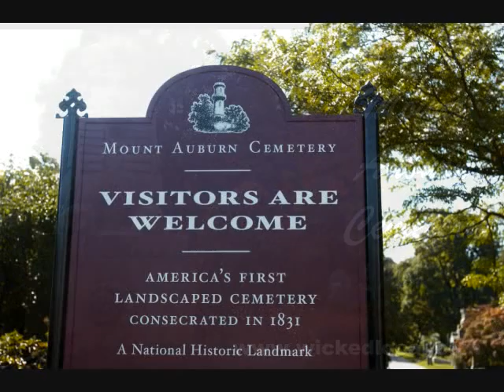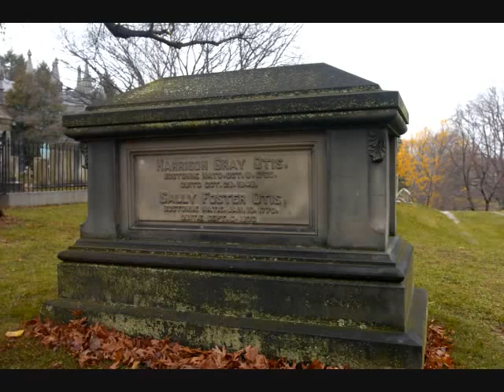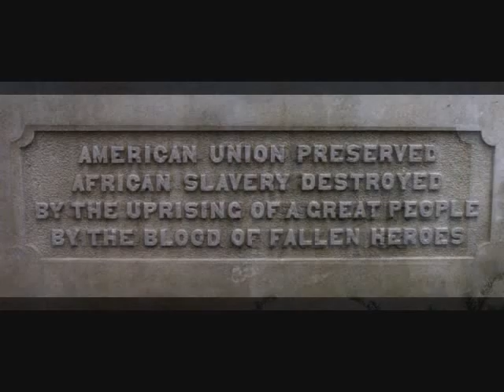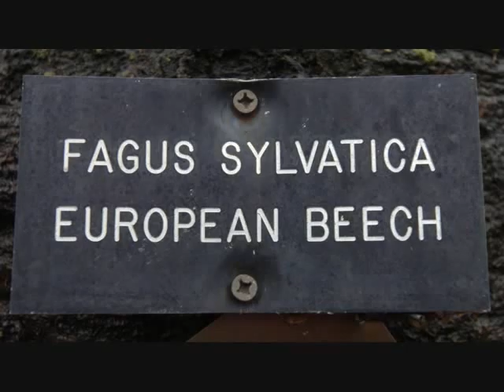Mount Auburn Cemetery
The Mount Auburn Cemetery located in Watertown and Cambridge, Massachusetts, covers 175 acres, it was founded in 1831. Being America's first landscaped cemetery it is listed as a National Historic Landmark. A few of the notable people with monuments on the grounds are Henry Wadsworth Longfellow, Mary Baker Eddy, Isabella Stewart Gardner, Fannie Farmer, Winslow Homer and Julia Ward Howe.